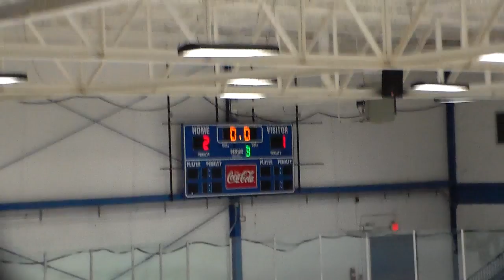BT04 10152017 Leafs P3